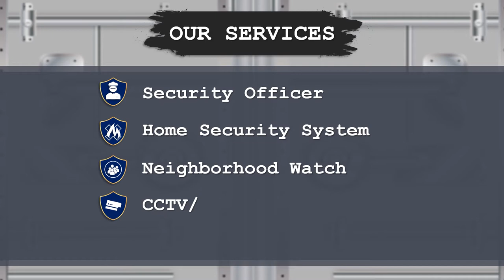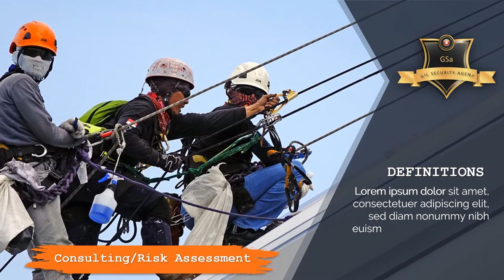Jasa Produksi Video Pemasaran Produk Konvensional, Hasil Bumi dll ; Hub Kami di Maluku Barat Daya